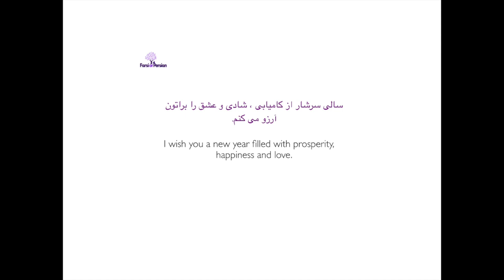Common Farsi/Persian/English Phrases | Happy New Year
Start your online Persian course with Persian movies, videos and a wide variety of interactive online activities and assessments

 Change your approach and attitude toward learning Persian by watching Farsi or Persian video lessons and completing interactive online activities. Decide to learn Persian and start using the language from day one and live through the language to be more successful.